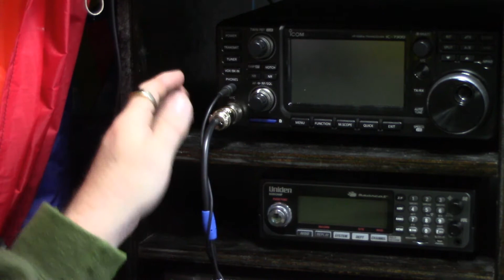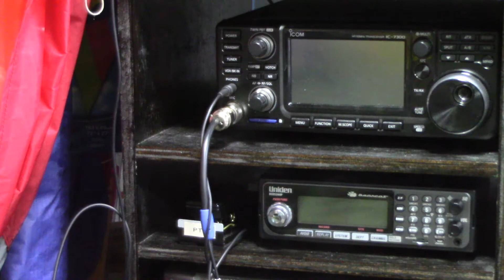Alternative PTT switch, using a light switch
Using a commonly available light switch to make a PTT switch.
For not many dollars you can easily make your own easy to use latching PTT switch.